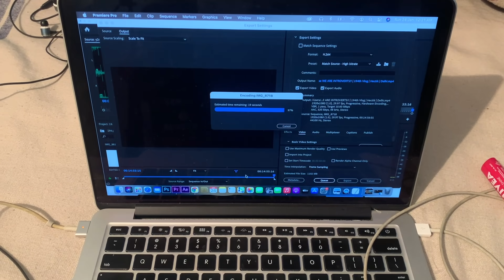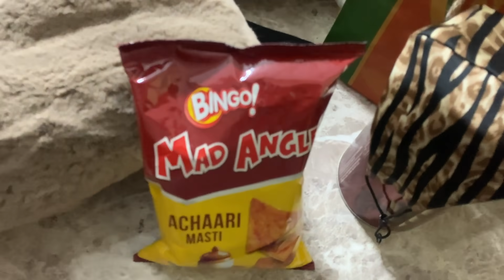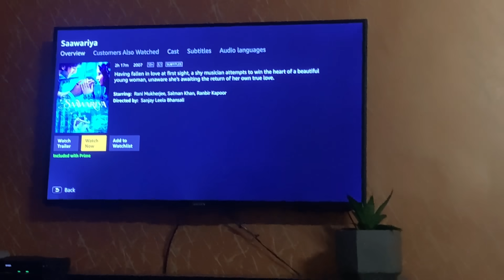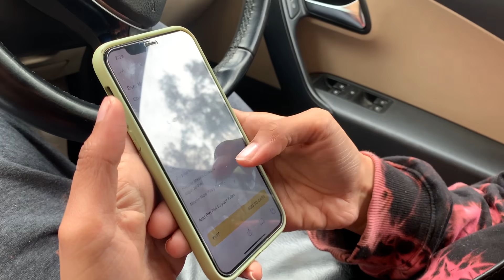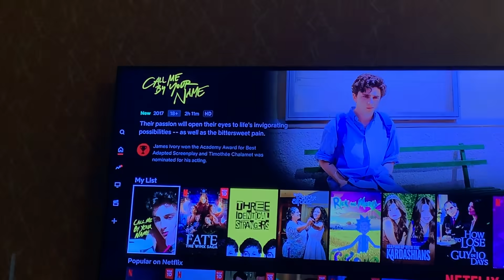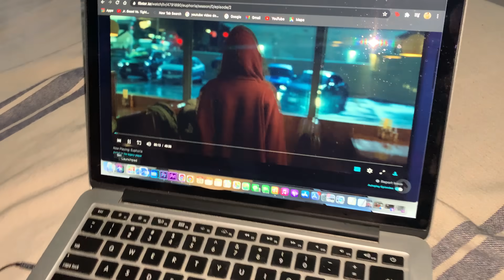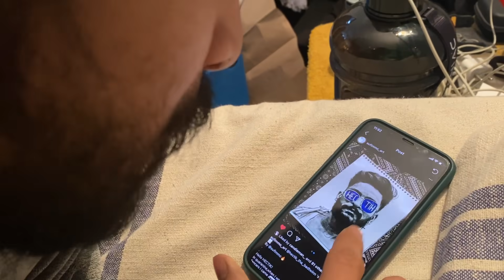se A FULL DAY OF EATING WITH HER! | 195th Vlog | Hectik | Delhi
Hey,